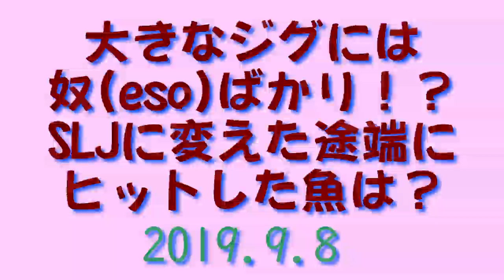大きなジグには奴（eso）ばかり！？SLJに変えたとたんにヒットした魚は？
この日は朝からボートエギングで新子のアオリイカをキャッチ。

その後、沖に出てジグで大きな魚を狙いますが・・・
釣れるのは、奴（eso）ばかり。

最後にSLJ用の小さなジグを投入すると・・・
途端にヒットナイスファイトで上がってきたのは・・・
青い背中、サイドには鮮やかな黄いろいラインの・・・

ナイスな魚とのファイトシーンは8分以降です。